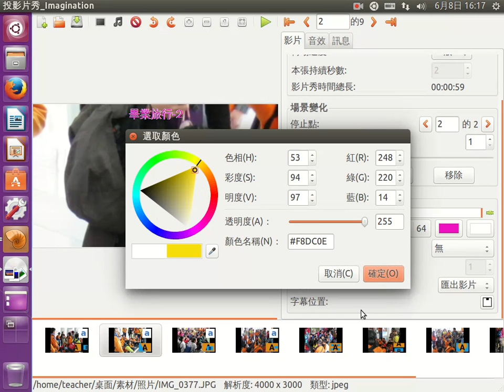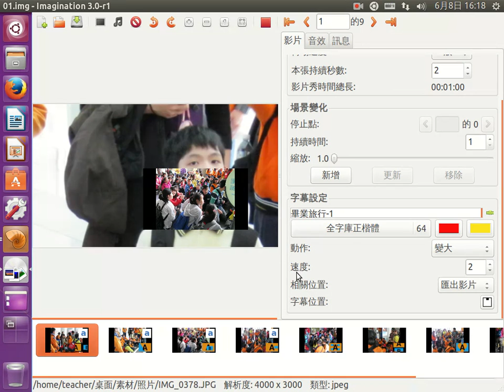字幕相關設定